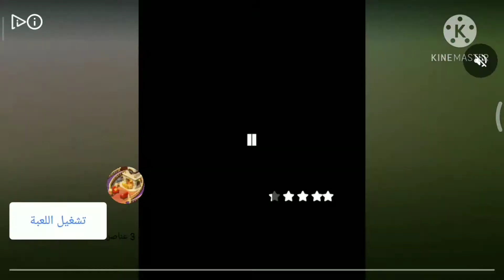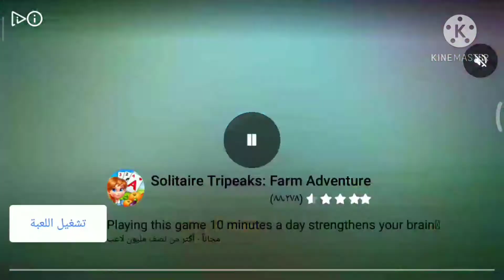Ever Merg:- it's time to get up close and fur sonal with « puss in Boots» 👢😂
يجمع  إفرمورج بين المطابقة والدمج مع المحاكاة لأجل ترفيه غير رسمي مليء بالمهام التي يجب إكمالها! لا تعرف؟! قد تصبح أنت أسطورتك الخاصة على طول الطريق.

أنشئ مجموعات
 طابق, وادمج أي شيء مع كل شيء لإنشاء شخصيات تقفز من الشاشة. سنو وايت لديها المزيد من الجرأة, والقط ذو الحذاء لا يمكنه الانتظار لإدخالك في أحدث مخطط له. لدى إفرمورج مخلوقات من النوع الرائع للغابات، لكنها أقل مساعدة للأميرات في محنة وأكثر اهتمام بالحفاظ على نظام رعاية فرائها. الشيء الوحيد الذي يمكن توقعه هوما هو غير متوقع!